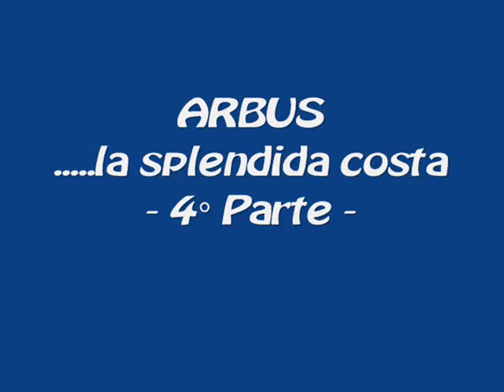ARBUS........la sua splendida costa - 4^ Parte